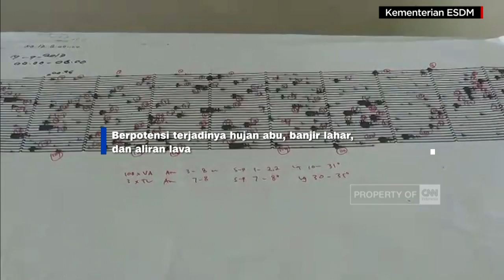Dampak Letusan Gunung Agung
Pasca naiknya status Gunung Agung ke tahap IV, atau awas, membuat semua pihak keamanan terkait, berpacu mengevakuasi warga demi keselamatan diri dan anggota keluarga. Gunung tertinggi di Bali tersebut, pernah meletus hebat di tahun 1963, dengan dampak yang cukup besar. Lalu seperti apakah dampak letusan Gunung Agung, berikut informasinya untuk anda, yang kami rangkum dari data Kementerian ESDM.

Like & Follow Facebook:
CNN Indonesia

cnnindonesia